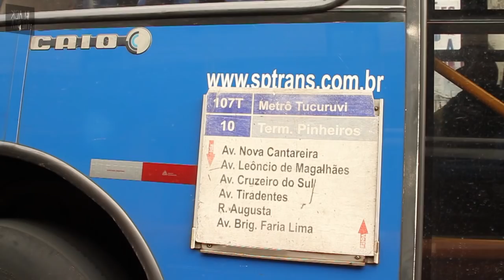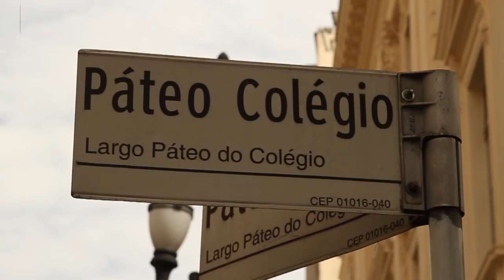Xapa Driver #12 - Cezar Gordo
Cezar Gordo pousou em São Paulo e já entrou no carro do Xapa! Entrevista bem legal e rolê na Sé até o belíssimo fim de tarde, com aquele cheirinho gostoso do centro de SP! Mais um Xapa Driver, o programa que mais gastou gasolina no skate nacional.

● BLACK MEDIA SKATE SHOP (camisetas, toucas, meias e toneladas de produtos exclusivos)